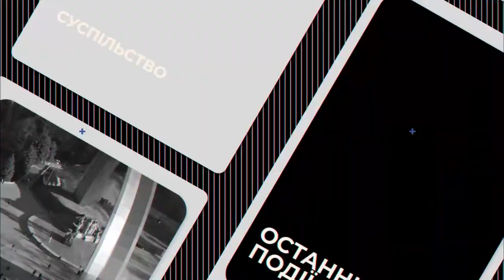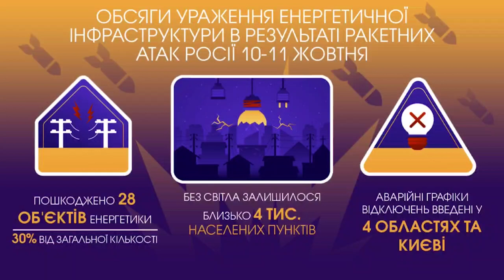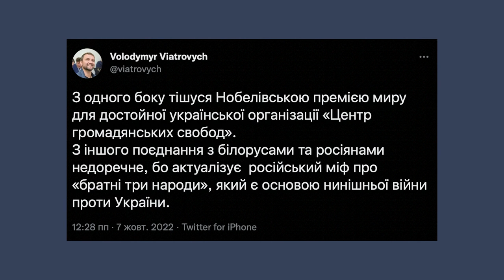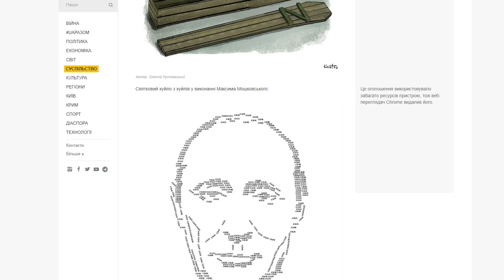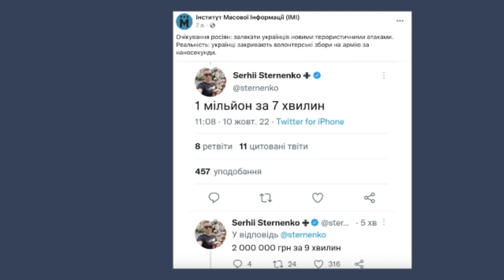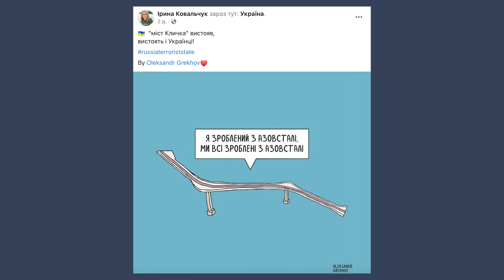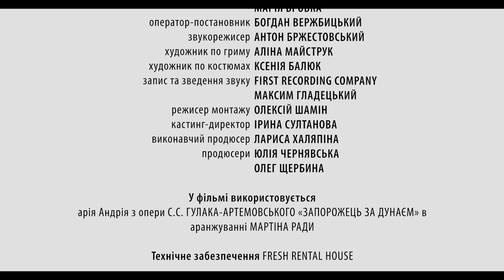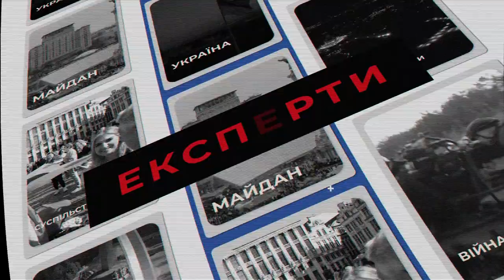#10 "НАСПРАВДІ": рашисти атакують енергосистему України, Захід обіцяє новітні засоби для захисту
- Масована ракетна атака рашистів на мирні українські міста - Захід надає нову зброю та засоби для захисту;

- Наслідки ракетних ударів ворога для енергетики країни та чого чекати українцям від нинішнього опалювального сезону.

Про це  та  інше - в інформаційно-аналітичній програмі “Насправді”.